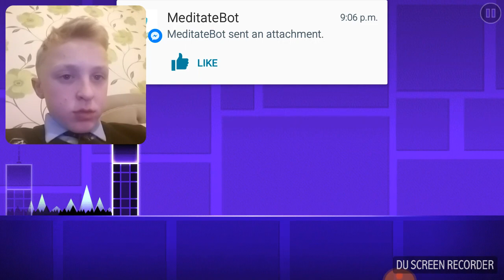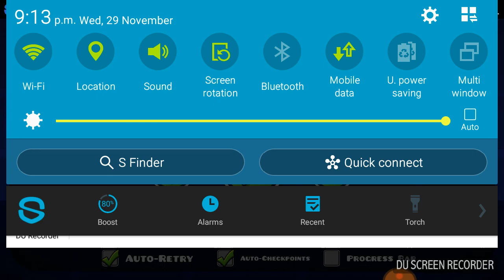LET'S PLAY GEOMETRY DASH #1